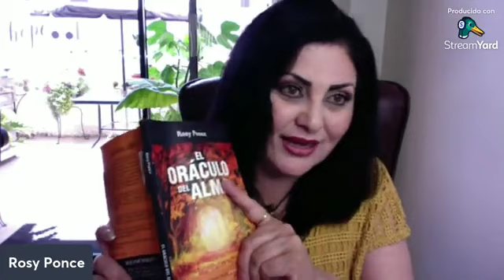AUTENTICIDAD PARTE FINAL